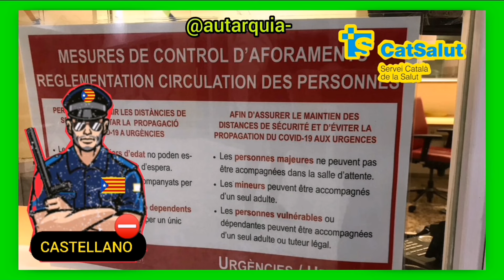NACE "POLICÍA DEL CASTELLANO" EN CATALUÑA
Nueva ofensiva del gobierno catalán en la Sanidad a tres días de las elecciones. El Servicio Catalán de la Salud ha publicado una nueva instrucción con una serie de normas dirigidas a imponer el uso del catalán en el sistema sanitario de la región. Entre estas medidas destaca la creación de la figura de un responsable lingüístico en los centros sanitarios para garantizar el uso del catalán.

Las entidades encargadas de la gestión de centros de salud catalanes deben designar a un profesional referente del centro a quien corresponde su coordinación en materia lingüística, lo que quiere decir un policía de la lengua Castellana y vigilar que no se hable el español.

y en su caso proponer las acciones oportunas para que sólo se hable catalán. Esta norma  entrará en vigor el próximo 3 de junio.

Según la normativa este nuevo policía de la lengua deberá gestionar las quejas lingüísticas, sean internas o procedentes de la ciudadanía, respecto a los servicios del centro, y actuar como referente del plan de gestión de la lengua. También será responsabilidad de esta figura velar para que los profesionales sanitarios acrediten el nivel de formación adecuada a las funciones desarrolladas de acuerdo con la normativa en materia lingüística. De esta forma la nueva normativa obliga a aquellos profesionales que todavía no hayan acreditado el nivel de conocimiento del catalán exigible según cada caso a hacerlo en un plazo breve de tiempo.
También se debe usar el catalán en la documentación interna de los centros, en la rotulación, en las comunicaciones por megafonía, en las instrucciones de uso y en el etiquetado como también en el embalaje de los productos o servicios.

Aütarquía. ✅

Gracias Aütarqueros!!